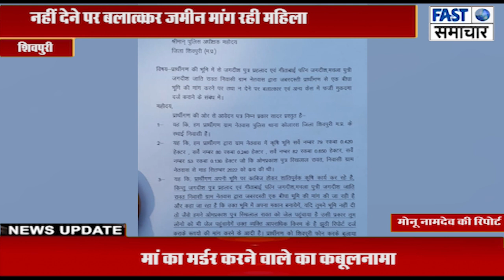धमकी देकर ज़मीन मांग रही महिला